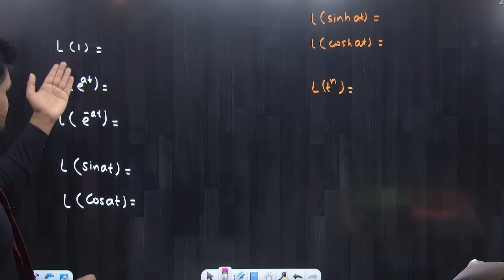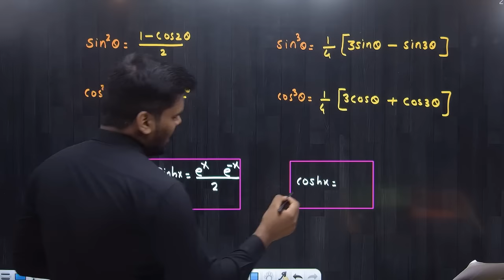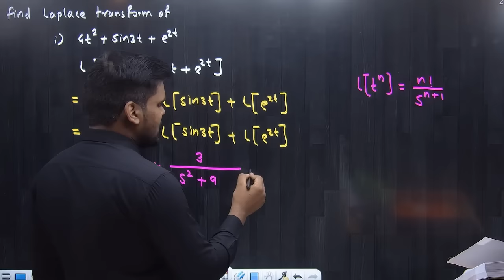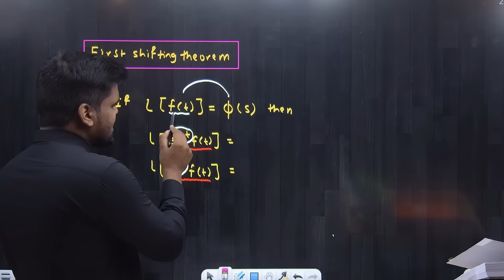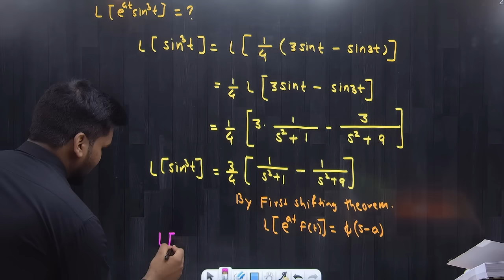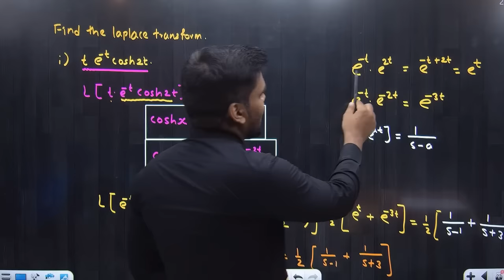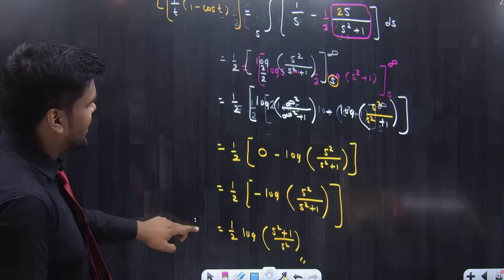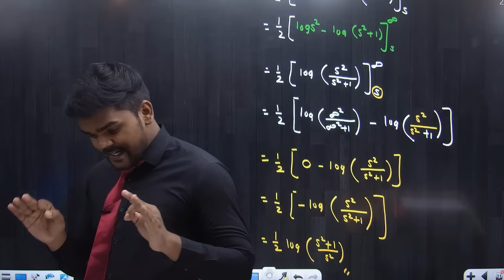LAPLACE TRANSFORM | MATHEMATICS | ONE SHOT | PRADEEP GIRI SIR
LAPLACE TRANSFORM | MATHEMATICS | ONE SHOT | PRADEEP GIRI SIR|ENGINEERING MATHEMATICS 3

Engineering Channel